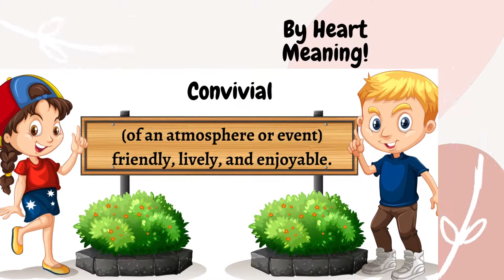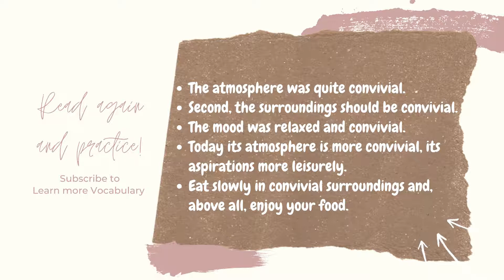GRE Vocabulary with example sentences No : 110 - Convivial